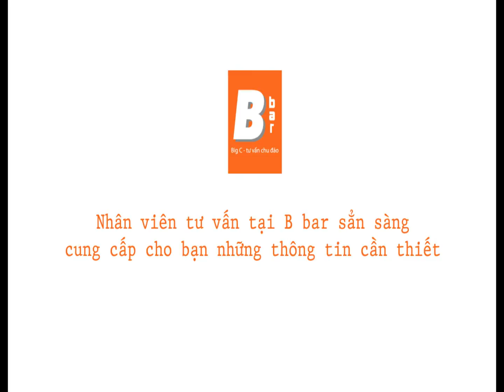Chọn máy lạnh phù hợp với nhu cầu gia đình nhất